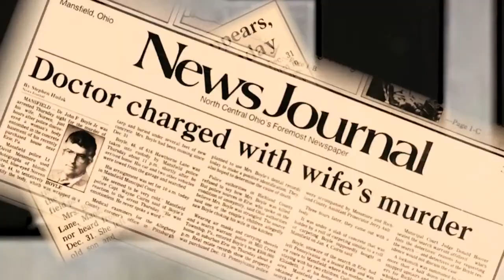Police Reveal Identity of Jane Doe #7 - LISK Update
During a news conference Friday, authorities identified Jane Doe No. 7, whose remains were found on Fire Island in 1996, as 34-year-old Karen Vergata. DNA later linked the remains to other human remains found along Ocean Parkway near Gilgo Beach in 2011. Vergata went missing on February 14, 1996

Jodi Weber, former FBI agent and host of the hit true crime podcast "Caught in my Web," joins the program to discuss the update on Brian Kohberger's alibi, a new victim identified as LISK suspect Rex Heuerman remains in custody.

The Gilgo Beach Ser*al K*ller case remains a chilling enigma, captivating the public's attention. Rex Heuermann, a former architect placed on suicide watch in the Long Island jail, is a potential suspect in this horrifying series of crimes. Comprehensively analyzing Heuermann's architectural background, the Long Island jail connection, and the interrogation process. Join us as we delve into the depths of this haunting case and strive to uncover the truth behind the Gilgo Beach Serial Killer phenomenon.

Live Schedule (Check Twitter @collierlandry for updates!)
YouTube: Wednesdays & Thursdays @ 6 pm ET / 3 pm PT